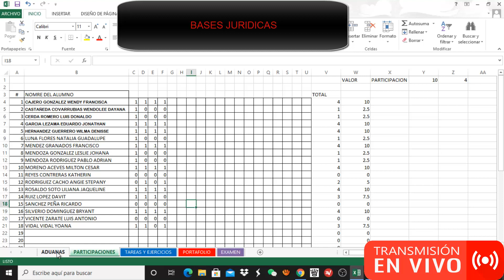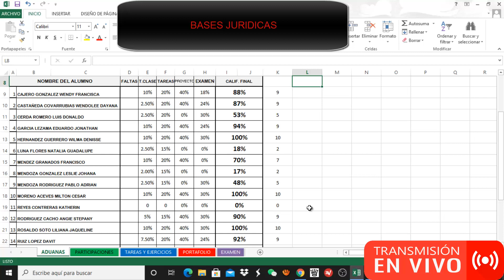Aprende en Casa III Base Jurídicas 5 Calificaciones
Visitas Nuestra Pagina de Internet
Foro